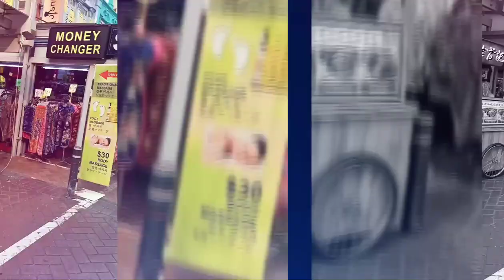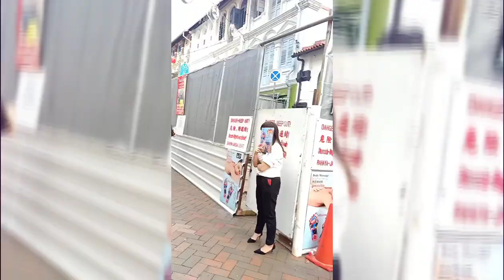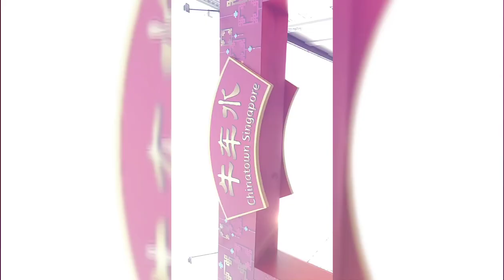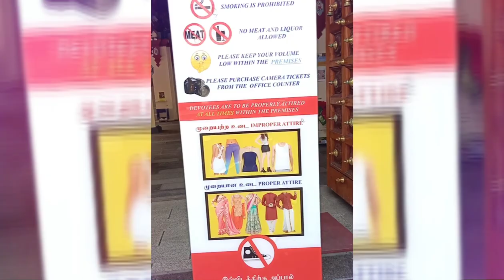Singapore Chinatown ASHLEE DICHOSA | Blog#29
We Are Walking Around China Town All Are Affordable From Bangles Necklace Watch Dresses And More Food In Restaurant Are Absolutely Delicious Kind a bit Food Is Expensive And All Hot

For the Best Quality Plsss Watch In HD

Support Us Po ❤️💓
Plss Like Also Our Facebook Twitter and Instagram Pages
Love you All Po 😘